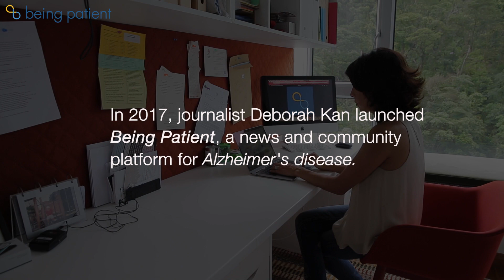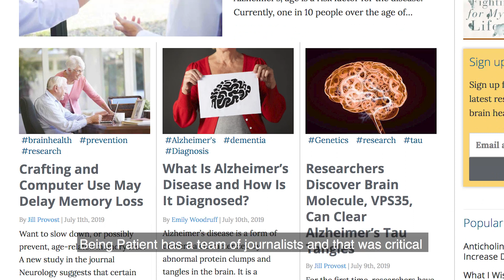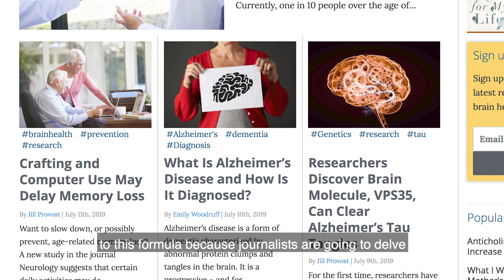Support Being Patient: A Message From Our Founder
Frustrated by the lack of an editorially independent resource for the millions of people impacted by Alzheimer’s disease, we decided to create one. Being Patient is run by dedicated journalists covering the latest research on Alzheimer’s, bringing you access to the experts through live interviews and elevating the patient perspective on what it’s like to live with dementia. Free from bias, Being Patient exists as a service for the public. Please support our mission as we rewrite the formula for better information on long-term health conditions like Alzheimer's disease.

For the latest news on dementia research and lifestyle tips, visit our

Our mission is to give people impacted by dementia a better resource and connection to experts at the forefront of research. Our founder Deborah Kan funded Being Patient solely with her own savings to understand if people would value such a resource. Our audience has grown so rapidly, we have exciting plans for the future to enhance our coverage even further but we need your help. Please consider making a contribution to help fund Being Patient's editorial costs. We employ a team of journalists to give you the best possible information on dementia and brain health without bias.